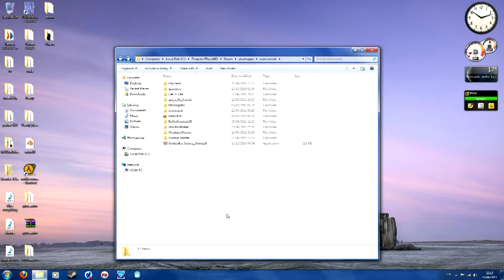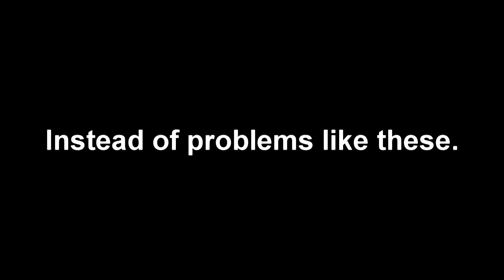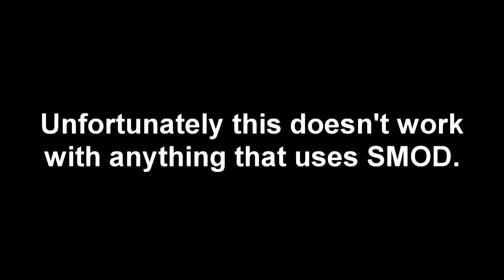How To Play (Repair) Old Half-Life 2 Mods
Remember the old Half-Life 2 mods before Valve broke a lot of them with their Orange Box update? Well, here's a simple solution on how to fix them.

I was going to make this as a Garry's Mod video, but it was broken when I was recording the clips. It was fixed after I recorded the last few clips, so I didn't bother using it when this was almost finished.